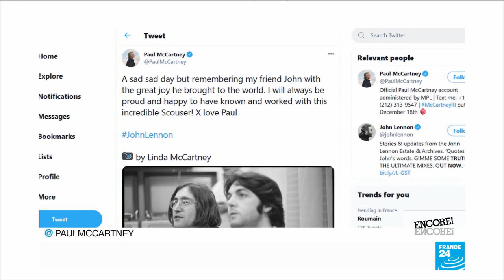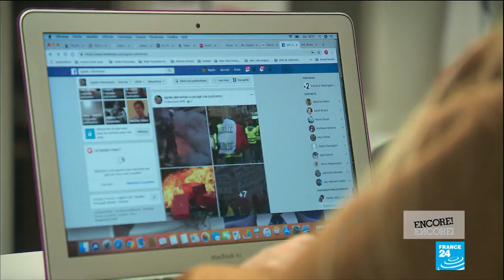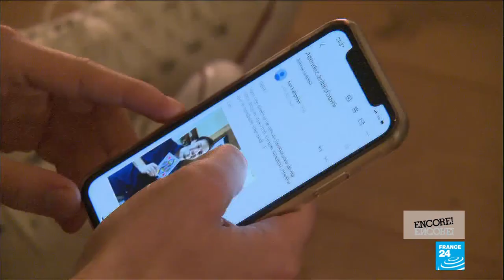Face swap: France's top soap uses 'deepfake' technology for self-isolating actress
As the pandemic continues to stand in the way of filming, here in France, the popular soap opera "Plus Belle La Vie", or "Life's So Sweet", has had to turn to cutting-edge technology to get round the absence of a self-isolating cast member. The show, which is set in the southern city of Marseille, called on the help of an anonymous French YouTuber specialised in the art of "deepfake", a technique which allows faces to be superimposed onto bodies.